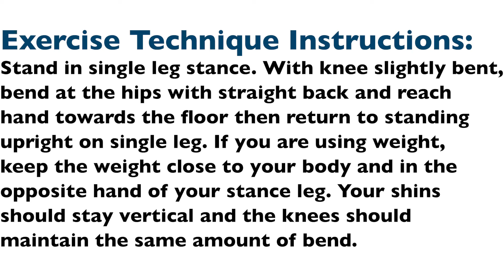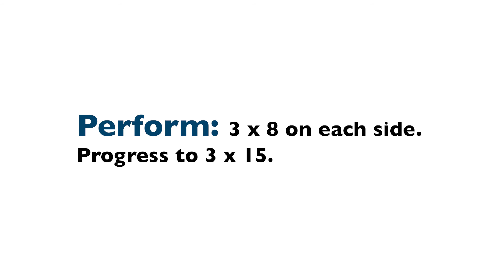Single Leg RDL Progressions